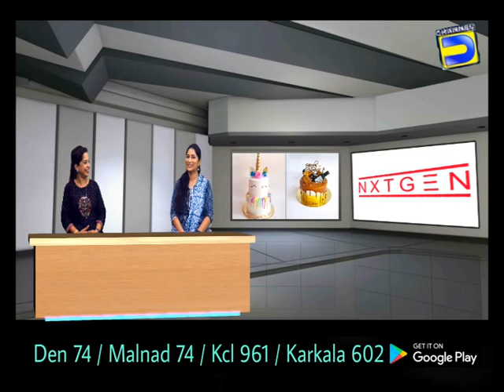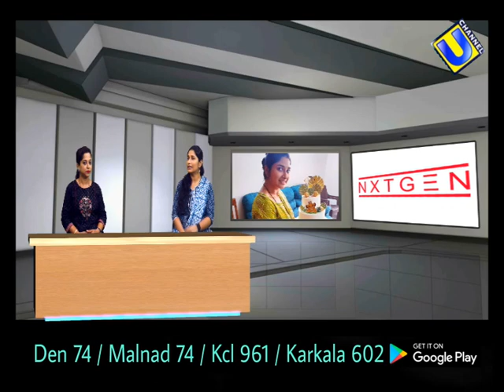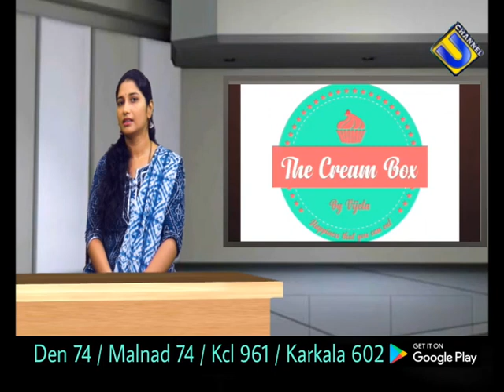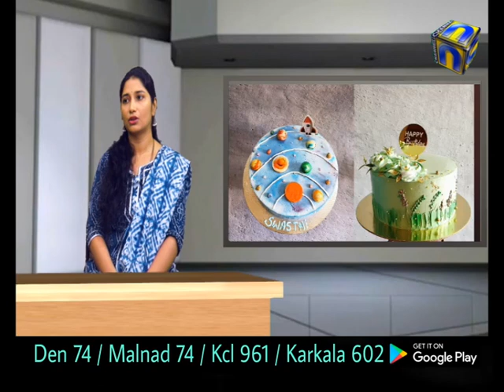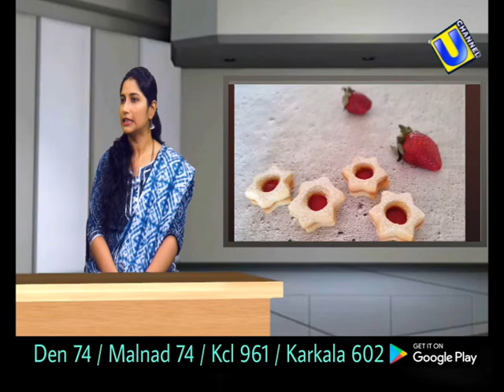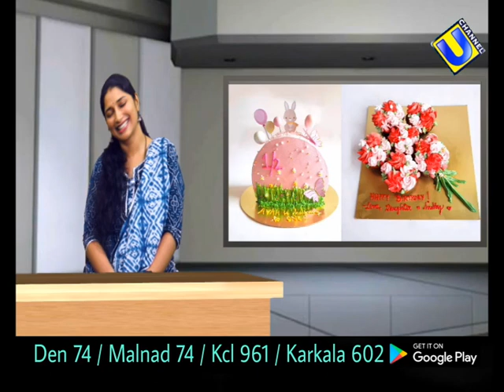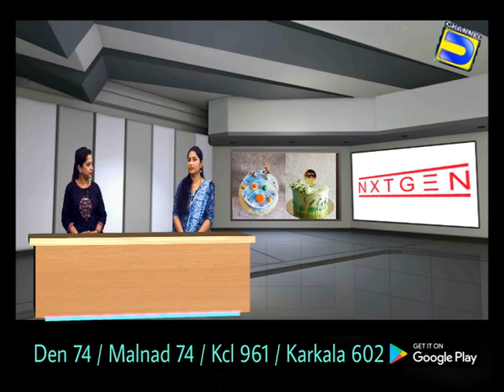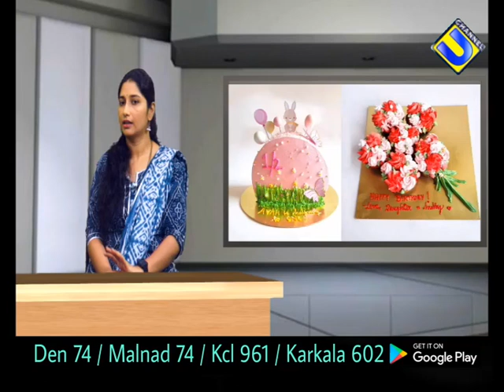NXT GEN 8th episode VIJETA PRABHU